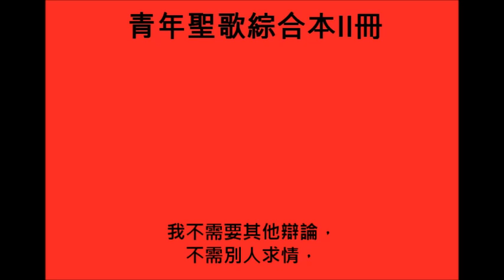(青年聖歌綜合本II冊146首)我信心找到安穩處[My Faith Has Found a Resting Place]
我信心找到安穩處，不是在這條上，
我信靠那位永活者，祂是為我受傷。

蒙主拯救我心滿足，除我恐懼憂疑，
我這罪人來到主前，祂不把我丟棄。

我心信靠真神的話，即聖經中所說，
得蒙救恩惟靠主名，並藉救主寶血。

主大醫生醫治疾病，祂來拯救亡靈，
主寶貝血為我流出，祂是為我捨命。

副歌：我不需要其他辯論，不需別人求情，
　　　耶穌代死救贖功成，祂是為我捨命。

My faith has found a resting place- Not in device nor creed;
I trust the Everliving One- His wounds for me shall plead.

Enough for me that Jesus saves- This ends my fear and doubt;
A sinful soul I come to Him- He'll never cast me out.

My heart is leaning on the Word- The written Word of God;
Salvation by my Savior's name- Salvation thru His blood.

My great Physician heals the sick, The lost He came to save;
For me His precious blood He shed, For me His life He gave.

(Chorus)
I need no other argument, I need no other plea;
It is enough that Jesus died, And that He died for me.